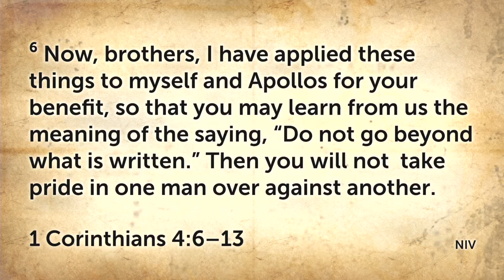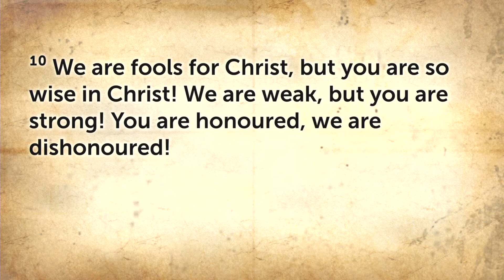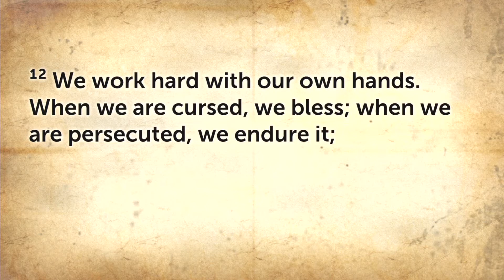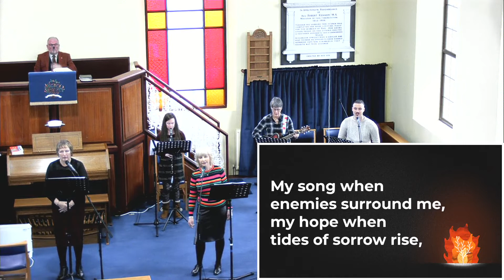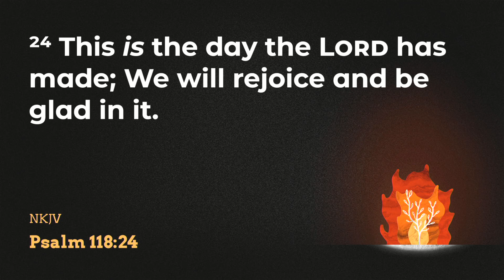Sunday 6th February